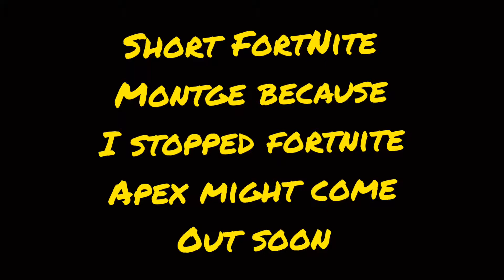Fortnite montage (sorry I haven’t been uploading)